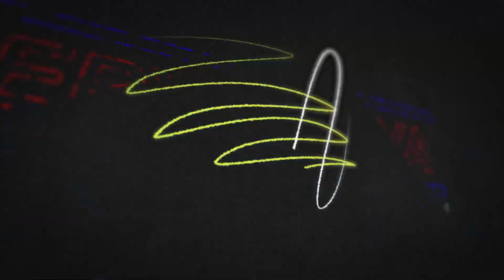NEW DEPRESI MUSIC - BEBAS - LINDA ROSALIA - HAPPY WEDDING ARIS & PUTRI - RAJEKWESI MAYONG JEPARA